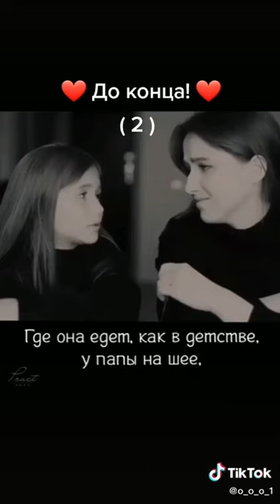Мудрая притча!!😇🥰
Великолепные слова о жизни!!!😇